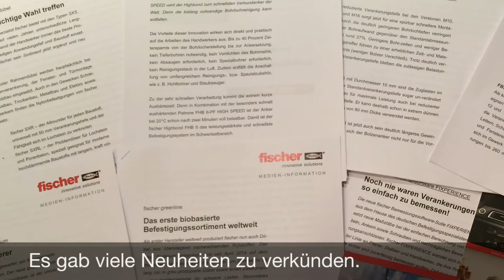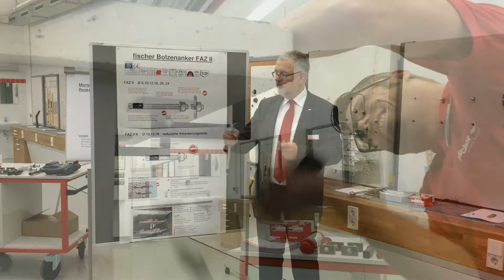6.2014: Fischer-Pressekonferenz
Die Fischwerke haben Mitte Juni zur Pressekonferenz nach Waldachtal geladen, um den Journalisten eine Reihe von Neuheiten zu präsentieren.
Besonders interessant war das erste biobasierte Befestigungs-Sortiment Greenline und die komplett neue Bemessungssoftware Fixperience.
Die Neuheiten stellen wir im Film kurz vor.